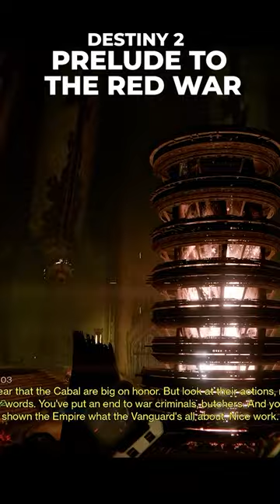I Bet you didn't know THIS about The RED WAR. Destiny 2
Red War Prelude. Full video on my channel.

My mission is to help new and returning players understand the game better, while keeping it fun and simple for all the New Lights out there. I will also try to ease you into end game builds while keeping it in simple terms.
 Destiny 2 is a huge game and it can be very confusing for new players. I hope I can help you understand and not leave the game out of frustration.

ABOUT:
Don't forget to look for Xur!